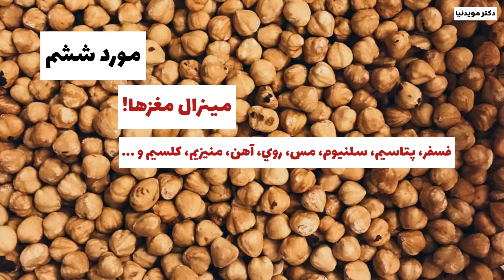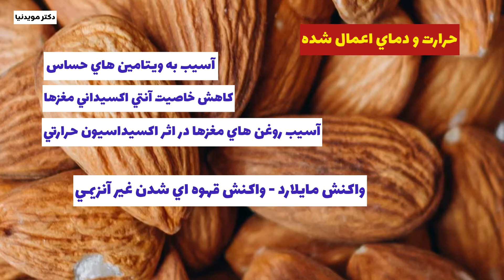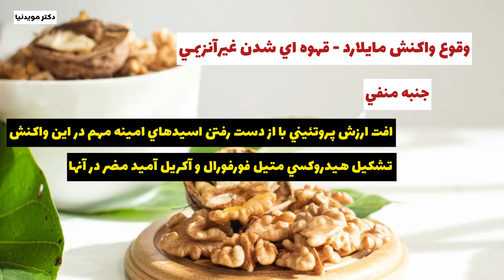آجیل: آجیل خام بخورم یا آجیل بوداده؟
آجیل خام بهتره یا آجیل بوداده؟
مصرف مغزها چه فوایدی برای بدن دارد؟
آیا آجیل خام سالم تره؟
مزایای اجیل خام به آجیل بوداده  چیه؟
در بودادن مغزها چه واکنش ها و چه تغییراتی در آنها بوجود می آید؟
آیا بودادن سموم قارچی مثل آفلاتوکسین مغزها را از بین می برد؟
آیا در آجیل بوداده ترکیبات مضر برای سلامت بدن وجود دارد؟
آکریل آمید و هیدروکسی متیل فورفورال در آجیل؟
فرایند تست کردن و بودادن مغزها به چه صورت انجام می شود؟
با تماشای این ویدیو جواب سوالات بالا رو به سادگی از نظر علمی دریافت می کنید.
لینک کانال تلگرام پادکست لبنیات و غذا
لینک پادکست ها در پادکچر کست باکس CASTBOX
لینک پادکست مربوطه در کست باکس:
Timestamp:
00:00
00:20 دلایل مفید بودن مغزها
02:13 چرا آجیل بوداده طرفدار بیشتری دارد؟
02:52 آجیل خام بهتره یا آجیل بوداده؟
02:05 فرایند بودادن آجیل
02:40 آسیب به ارزش غذایی مغزها در بودادن
05:00 واکنش مایلارد در بودادن آجیل ها
05:36 اضافه کردن آبلیمو، سرکه و شکر به مغز ها
05:40 نمک در آجیل بوداده
06:17 مالتودکسترین در آجیل بوداده
06:51 ماندگاری بالاتر آجیل بوداده
07:21 آفلاتوکسین در مغزها
07:21 اعتدال در مصرف مغزها و آجیل
07:40 تهیه مغزها از مراکز معتبر